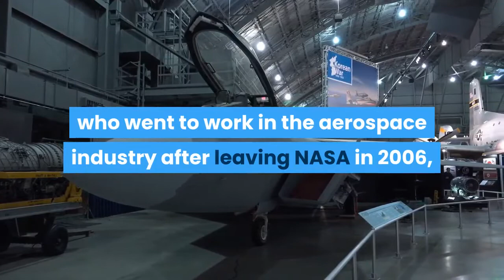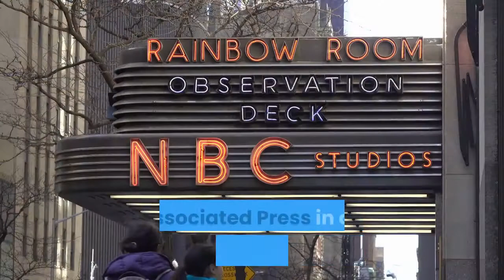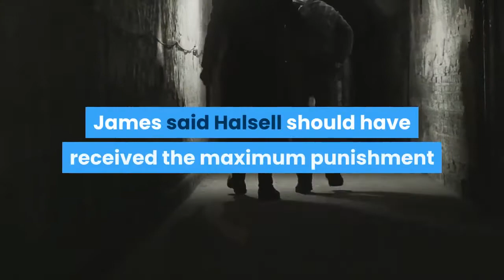‘It wasn’t justice’ mother of 2 girls killed by Alabama astronaut says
A former NASA space shuttle commander indicted on reckless murder charges in the traffic deaths of two girls pleaded guilty to reduced charges Thursday nearly five years after the crash. James Halsell Jr., 64, of Huntsville, pleaded guilty to two manslaughter and two assault charges during a hearing in which relatives of the victims wore shirts emblazoned with images of 11-year-old Niomi Deona James and 13-year-old Jayla Latrick Parler, killed when a car driven by Halsell slammed into one driven by their father in rural Tuscaloosa County. While Halsell could have received 20 years for each manslaughter charge and 10 years for each assault charge, a judge agreed to probation and ordered him to spend four years in prison without early release followed by 10 years on supervised release. Halsell could be sent back to prison for 16 years if he violates probation after his release, said District Attorney Hays Webb, who opposed the lighter treatment. The former astronaut, who went to work in the aerospace industry after leaving NASA in 2006, apologized in court and was taken into custody immediately the hearing. Outside court, the girls’ mother, Latrice Parler, said relatives weren’t pleased with the outcome.“It wasn’t justice,” said Parler, who told the judge about the last time she saw the children and recounted the anguish of losing them.“My daughters were amazing, beautiful, smart, strong little girls that could have been anything in this world if they had the opportunity to grow up, but that was taken from me and all of everyone else in this world,” Parler said. Halsell’s apology didn’t seem sincere, she said. Webb said there were “no winners” in the case.“It serves as a reminder that there’s a very fine line. You have someone who has been to space five times and, because of a bad decision on his part, wound up killing two girls,” Webb told The Associated Press in an interview afterward. Authorities alleged Halsell was under the influence of drugs or alcohol in June 2016, when he drove a rental car into the rear end of one carrying the girls on a remote highway. Halsell had been driving to Louisiana to pick up his son and wound up on a road he mistook for Interstate 20/59, authorities said. The girls’ father, Pernell James, and a woman were injured but recovered. James said Halsell should have received the maximum punishment but was instead given time to get his family and affairs in order before pleading guilty.“We didn’t get that,” James said. The case was delayed for reasons including the complexity of the evidence, the death of a defense lawyer’s father, a possible plea that fell through in 2019 and the pandemic, said Webb, but Halsell’s status as a former astronaut had “zero influence in any fashion” on the outcome.